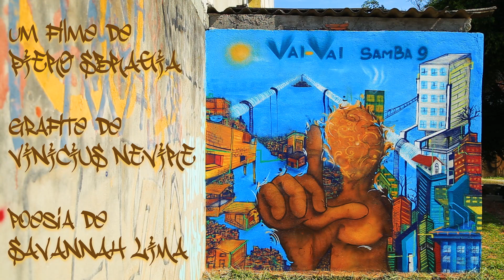Vai-Vai 2019 | Helen Cristina | Samba 9 (versão groove)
Samba concorrente da Vai-Vai para o Carnaval 2019: "O Quilombo do Futuro".

direito autoral (copyright) da música: Léo Do Cavaco, Jonas Mizael, Arnaldo Bolivar, Jé, Paulo Senna, Alemão Do Pandeiro, Renne Campos, Tadeu Gomes e Anderson Magrão.

direito autoral (copyright) do videoclipe PIERO SBRAGIA.

direção, montagem, roteiro e fotografia PIERO SBRAGIA
grafite e fotografia adicional VINICIUS NEVIRE
intervenção poética SAVANNAH LIMA
intérprete da versão groove HELEN CRISTINA
produção musical e arranjos OBINA BOLIVAR E ERICK CHICA

Todos os direitos, autorais e legais, estão garantidos aos portadores do copyright.

Ê QUIZOMBA
CHEGOU O POVO PRETO QUE VEM LÁ DA BELA VISTA
É O QUILOMBO DO FUTURO A ECOAR
VAI BRILHAR NA ALMA DO SAMBISTA

 CHEGOU A HORA
VAI-VAI É FORÇA ANCESTRAL
MEU CANTO É RAIZ DA IGUALDADE
HERANÇA DO MEU CARNAVAL
NA LUZ DAQUELE QUE DANÇA NO VENTO
SENHOR NAS ESTRADAS DO TEMPO
QUE GIRA AO SOM DO TAMBOR
PRA CURAR A DOR DA HUMANIDADE
SOU EU O AFRONAUTA GRIOT

Ê LAROIÊ,
KAÔ KABECILÊ,
ORA YÊ YÊ Ô MAMÃE OXUM
NA FÉ DOS ORIXÁS
EU TRAGO AS CHAVES DOS SEGREDOS DE ORUN

SIGO A MINHA MISSÃO
NO BERÇO DE TODA MAGIA
OH MÃE DO MEU CAMINHAR
TU ÉS O SOL DE UM NOVO DIA
ACENDO A LUA DE PALMARES
NO ESPLENDOR DE SEUS ALTARES
SOU DESCENDENTE ZULU
BRILHA AO CRUZEIRO DO SUL
A SANTA LIBERDADE
E HOJE NO CÉU DO BEXIGA SOU MAIS UMA ESTRELA
UNINDO OS POVOS NUM CHÃO SEM FRONTEIRAS
BUSCANDO A PAZ E O AMOR.